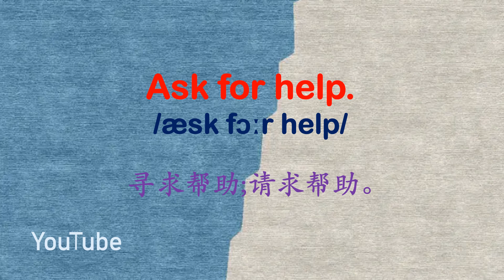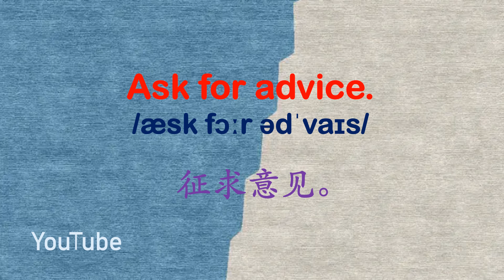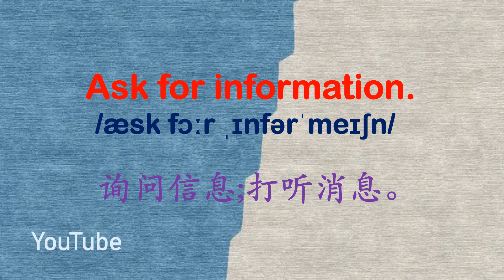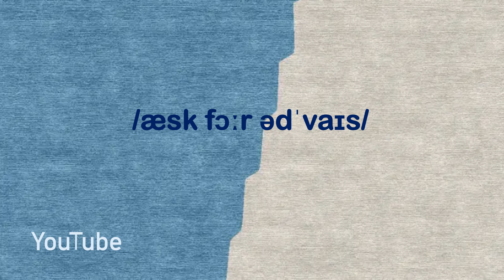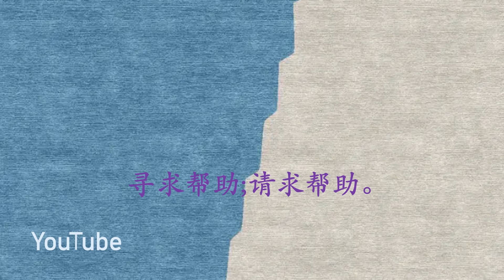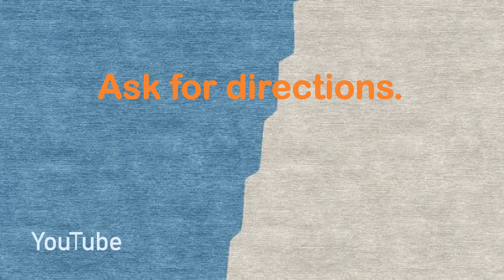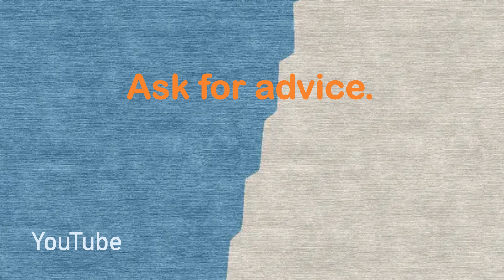零基础英语口语：每天5句掌握1000词 第一百二十六